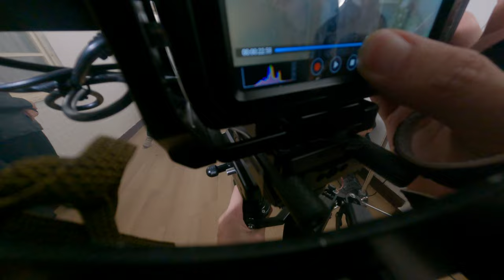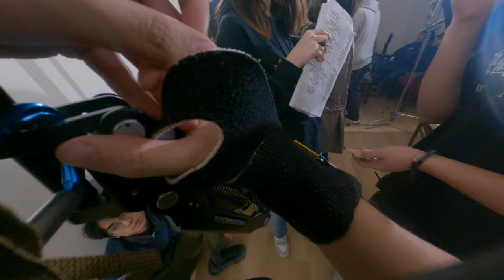拍片劇組日常 46